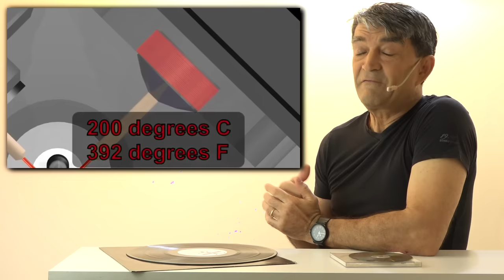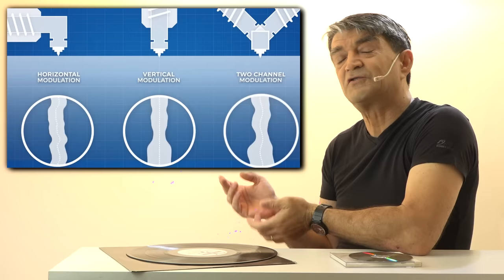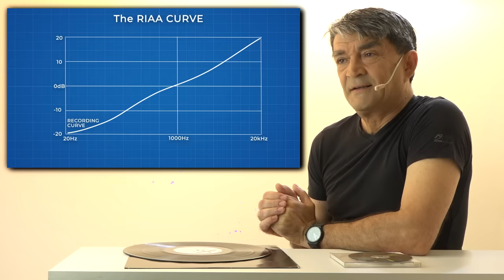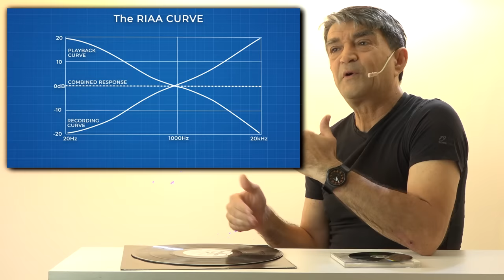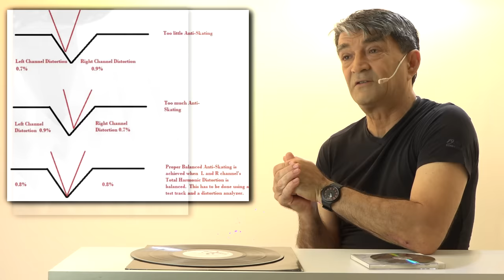Dischi in Vinile o Compact Disc? Sai come sono fatti i " Vinili " ? Sei sicuro? Viva alta fedeltà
In Alta Fedeltà tuttora ci si chiede se sia più alta la qualità musicale del CD o del disco in Vinile.
Ho provato a darmi qualche risposta pensando a come è fatto -in particolare- il microsolco chiamato Long Playing.
Le due fazioni sono talmente accese e faziose che raccoglierò una serie di antipatici commenti cui ovviamente non risponderò.
Vinile vs. audio digitale.

indice:
00:00 start
00:15 preferenze personali
00:40 come è fatto un disco audio
01:06 come è fatto un CD
02:07 come è fatto un Vinile
02:40 mastering Vinile
03:30 incisione lacca
04:30 problemi di qualità?
05:30 storia del microsolco LP
06:35 equalizzazione RIAA
07:30 ingressi Phono
07:40 e gli audiofili?
08:10 come si stampano i master
10:58 dischi in vinile per audiofili
11:12 stampa del disco in Vinile
12:44 cosa è il Vinile?
13:40 usura dischi Vinile
13:57 conclusioni